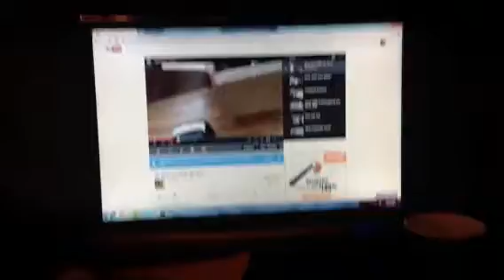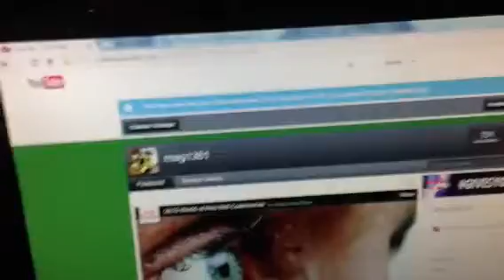700 subscribers!!!!!!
Check this out there's a candle for fresh cut grass